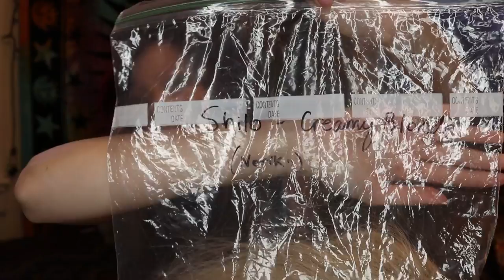Traveling with Wigs: Airport Security and Wig Storage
Wig worn: Angelica PM in Plumberry Jam-LR

"Back in Summer," composed by Nicolai Heidlas from HookSounds.com